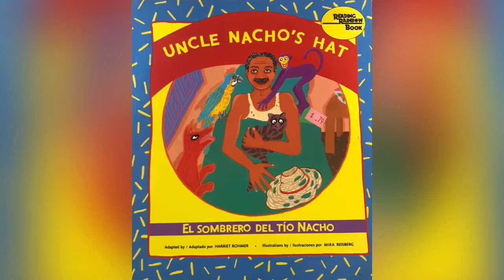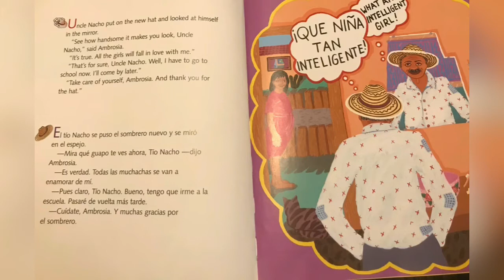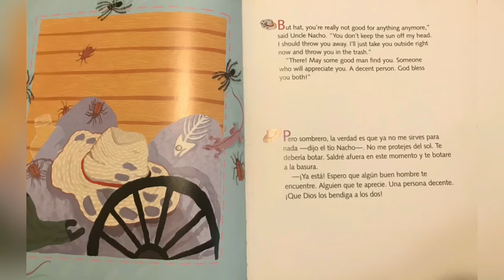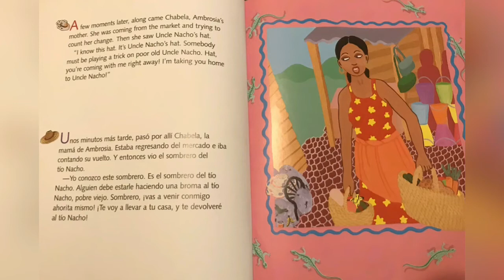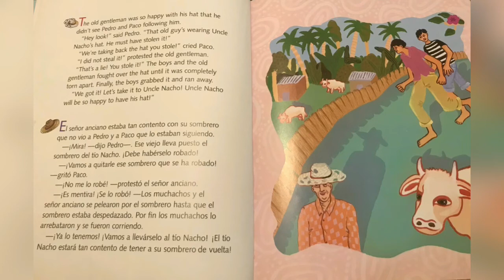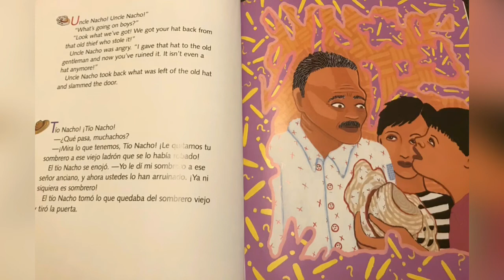Positive Minds(reading space): Uncle Nacho's Hat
A man finds it very hard to get rid of an old hat he had for a very long time.